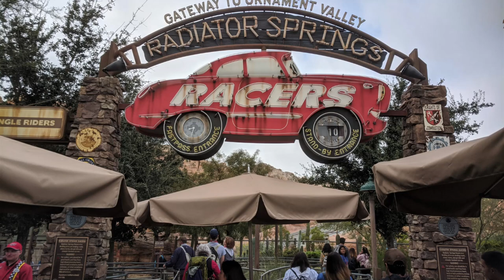Radiator Springs Racers Off-Ride Footage, Disney California Adventure Thrill Ride | Non-Copyright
Radiator Springs Racers cost a whopping $200 million, but it's the most popular ride at Disney California Adventure and one of the best dark rides in the world.  Located in Cars Land, the ride has a picturesque backdrop and an exciting racing element.